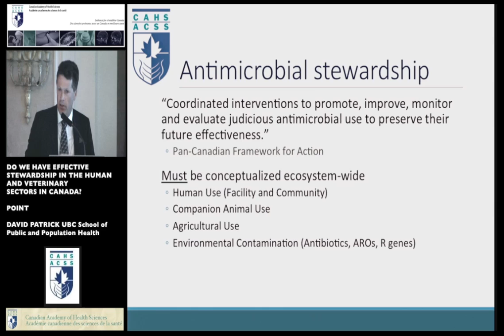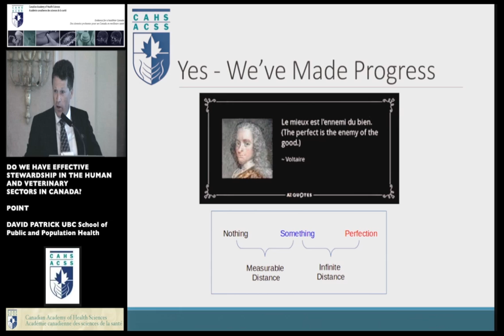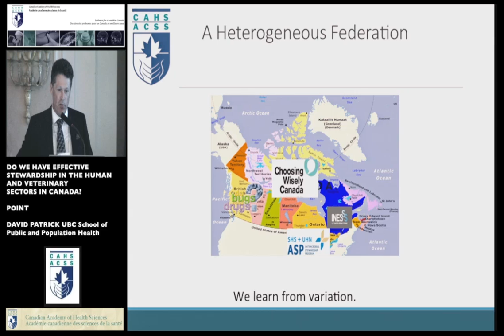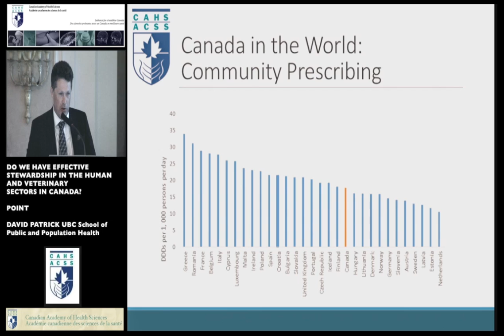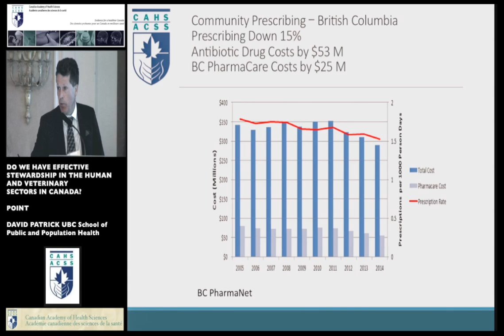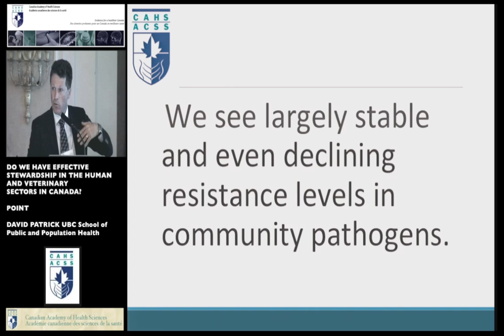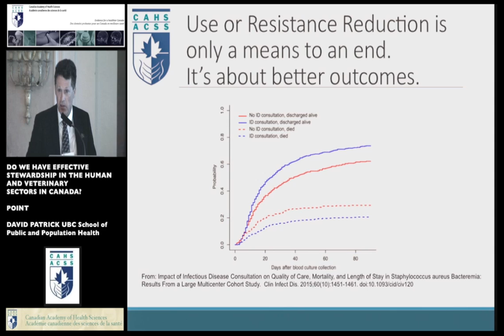Do we Have Effective Stewardship in the Human and Veterinary Sectors in Canada?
Are we conserving the effectiveness of existing treatments through infection prevention and control guidelines and practices, education and awareness, regulations, and oversight?

Will removing antimicrobial growth promoters and making all antimicrobials use in feed animals veterinary prescription only reduce resistance? What else is needed, and can agriculture and veterinary medicine rise to the challenge?

Point to Counterpoint
POINT
David Patrick UBC School of Public and Population Health